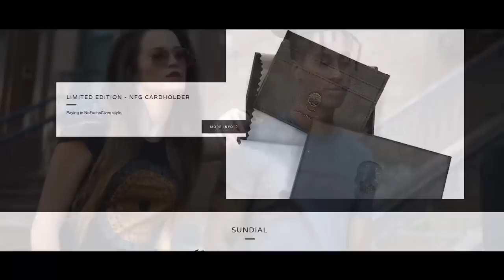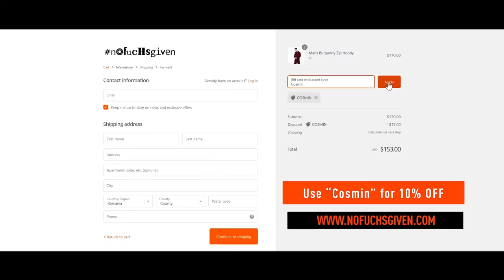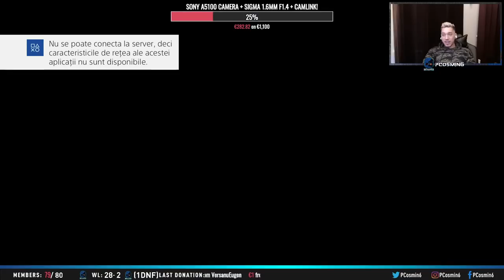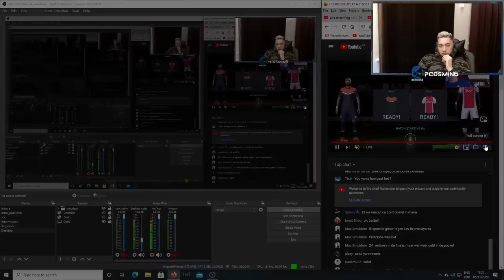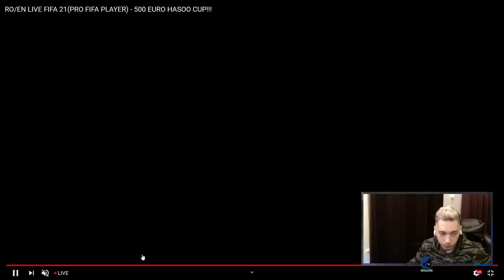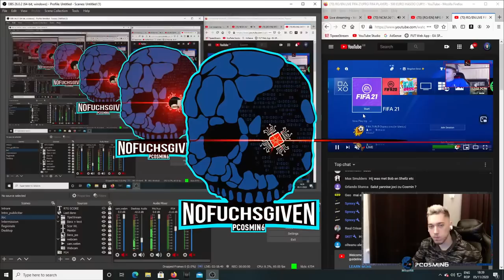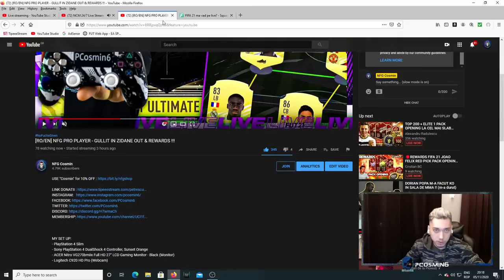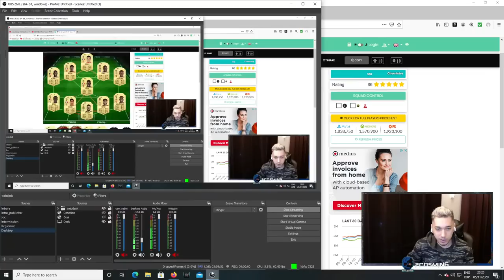[RO/EN] NFG PRO PLAYER - GULLIT IN ZIDANE OUT & REWARDS !!!